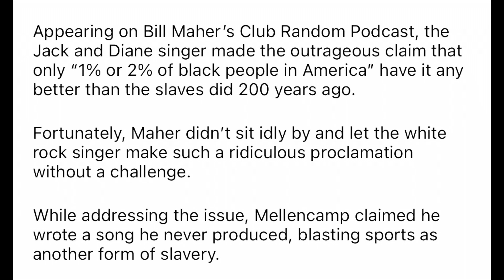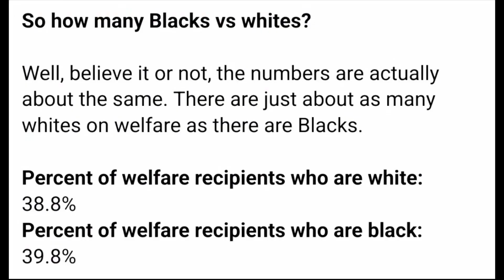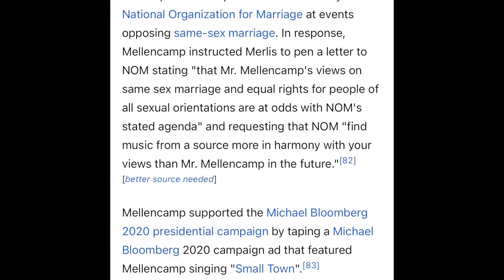John Cougar compares black ppl today to slavery on Bill Maher’s podcast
Ok what a moron what an idiot. John Cougar Mellencamp goes on bull Maher and makes a total fool of himself on bull mahers podcast and yeah let’s check him for being a moron

This could be the only video tomorrow because the blind side video will probably be out on Saturday due to well Copyright. Yeah copyright. Guys have a great weekend and enjoy this one